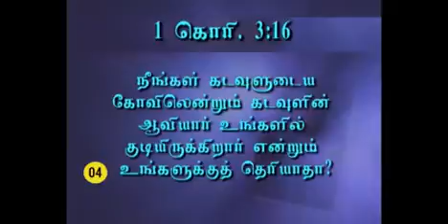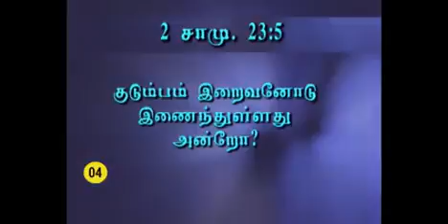014–04 " ஆண்டவர் உன் வீட்டை ஆசீர்வதிப்பார் "–Msg by Sr.Arockia Mary–9442383454.